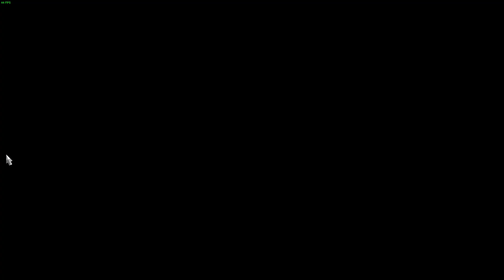Euro Truck Simulator 2 - Titan Tractor + Tanque Cromado - Mapa RBR 3.6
Srs nesta gameplay tenho que admitir, acho que foi a pior atuação minha no canal. Não percebi o quanto o tanque é instável e cometi 3 erros grotescos nessa gameplay mas decidi mostrar porque todo mundo erra e nem sempre os vídeos saem perfeitos

Creditos: Rodrigo Leal

Creditos: Maicon Rocha

Creditos: Souza SG

Creditos: By Abastreppas

Creditos: By 50keda

Creditos: Wagner

Versão Euro Truck Simulator 2: 1.28.1.3

Software Utilizado na Captura:

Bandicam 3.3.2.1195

Configuração PC:

Intel I5 4ª Geração 4460 3.2GHZ
Gigabyte H97 Gaming3
Memoria Ram Corsair DDR3 8GB
Memoria Ram Kingston DDR3 8GB
Gigabyte GTX 1050TI 4GB 128bits GDDR5
Monitor Philips Full HD 234E
Executando Jogo com Configuração de Gráficos Ultra
Controle Sony PS2 com Adaptador USB
Headset Plantronics Blackwire C-320M
Sistema Operacional Windows 8.1 Pro 64 bits

Gameplay By Rodrigo Araujo